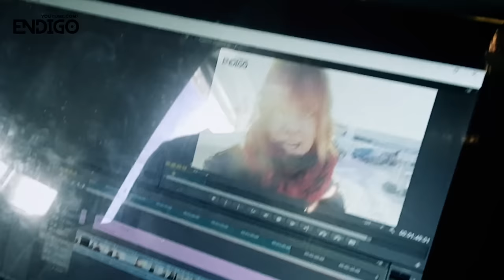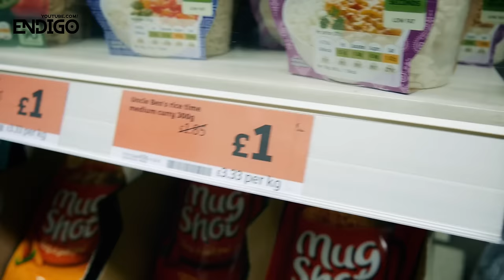Gatwick Express SUCKS!!! | London Vlog #1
Follow me to London!!!

This video was shot on a Lumix GH4!

Circle Lenses by Pinky Paradise!

For fan mail and gifts!

Endigo
C/o Öberg
Skäftingebacken 40
163 67 Spånga
Sweden